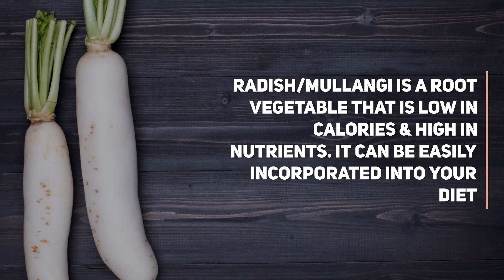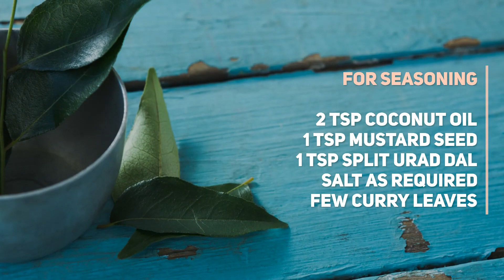2 Delicious & Nutritious Radish Recipes | Mullangi Fry | Mullangi Kootu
Radish recipes are easy to whip up and are nutritious as well. Radish is a root vegetable and contains vitamin c, niacin, potassium and iron among other key nutrients. Here are 2 great radish recipes which can help you add radishes to your diet.